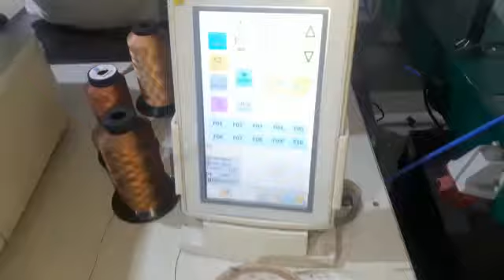Leather bag components stitching